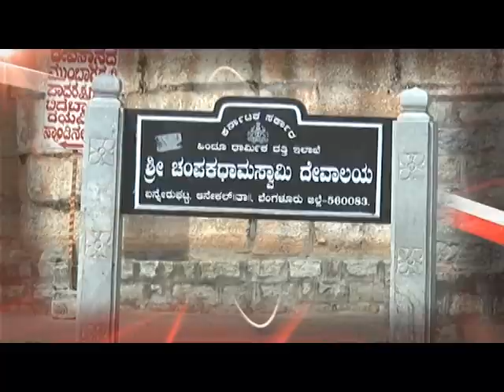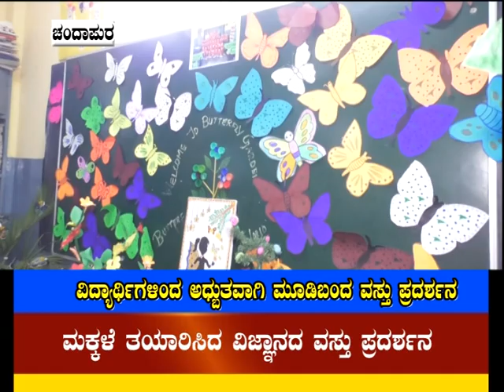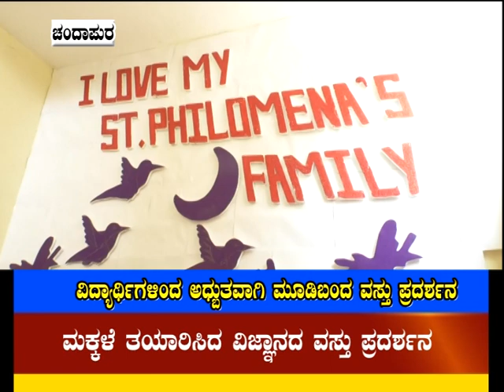21- 01- 2020 ST PHILOMENAS HIGH SCHOOL CHANDAPURA SCIENCE AND CULTURAL FEST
STUDENTS AND TEACHERS EXHIBITED THEIR SCIENTIFIC AND CULTURAL SKILLS
WE GOT ULIMATE RESPONSE AND ENCOURAGEMENT FROM PUBLIC AND PARENTS